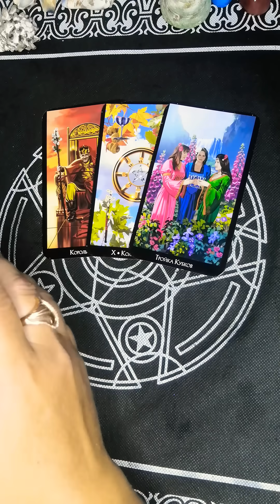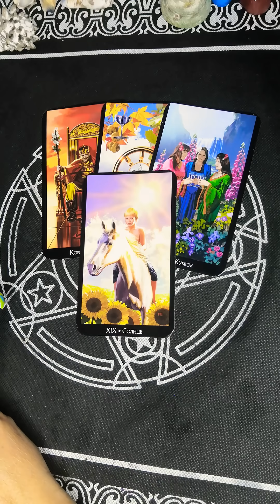ЧТО НЕЖДАННО ПОЯВИТСЯ?